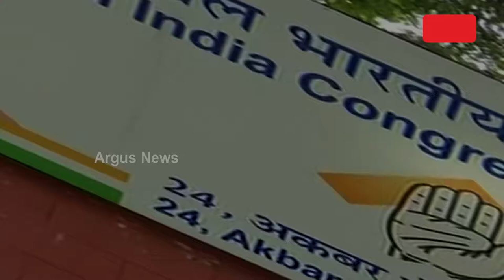Concern Over Rajasthan Political Crisis: Gehlot Vs Pilot